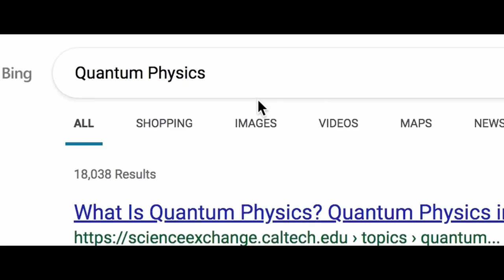QUANTUM (Journey Separate Ways Remix)